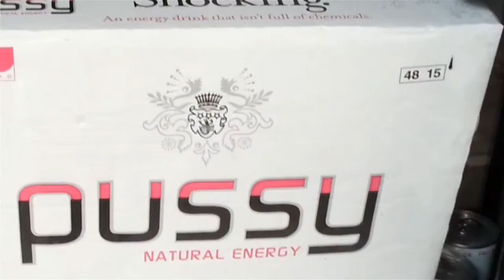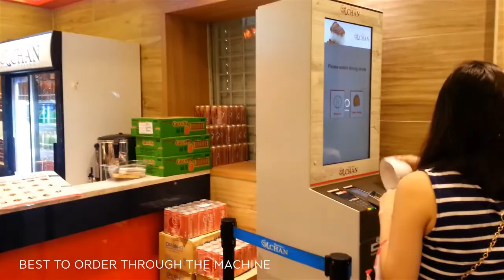TRIP REPORT Singapore Michelin Liao Fan Hong Kong Soya Sauce Chicken Rice & Noodle Blond Reports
I am in Singapore checking on cheapest Michelin restaurant in the world-Liao Fan Hong Kong Soya Sauce Chicken Rice & Noodle

Date of travel: 20 Oct 2017

Soundcloud │ @manu-zewdie
Source │ youtu.be/vUoHRBWdpHo